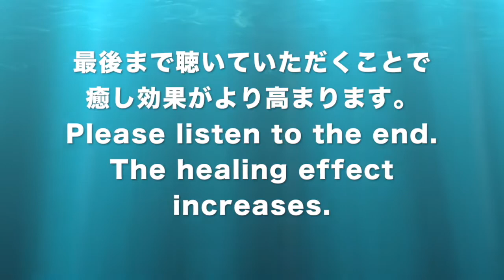✅目の水晶体 ★水晶体変性による病気〓Eye lens. Relax & Healing music with Dr. Rife.